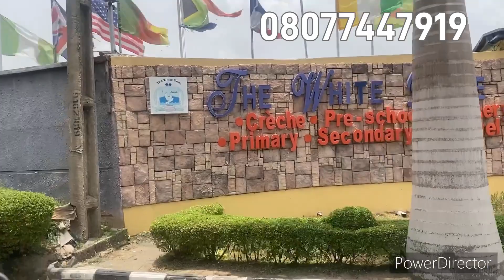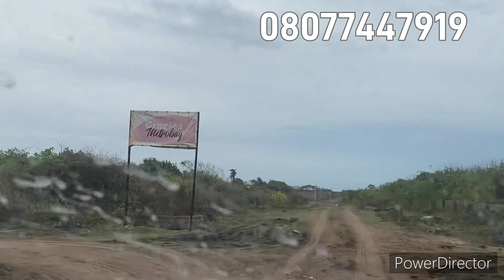Land for sale in Lekki Lagos Nigeria:Gracias metrobay estate Pre-Launch ends 15th April 2022.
Land for sale in Lekki Lagos Nigerian: Gracias metrobay estate Pre-Launch ends 15th April 2022

With 500k deposit get a plot of land in Sangotedo Lekki Lagos.   Now till 15th April offer closes.
Metrobay we have extended the pre launch promo but please note that it wouldn't be extended beyond 15th of April, please also note that cornerpiece plots are no longer available in Metrobay, Also note that 500sq plots will no longer be available from 15th of April  clients has till 15th of April to subscribe for 500sq plots.

.  LANDMARKS

Novare Shoprite
Ajah
VGC
Lekki
Victoria island
Ekp Atlantic